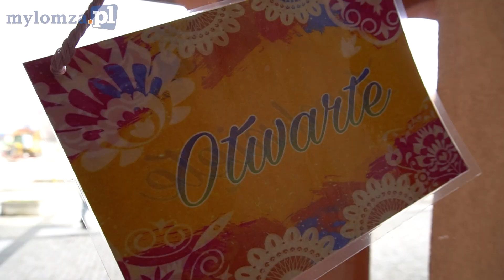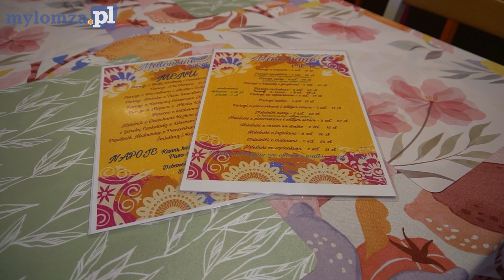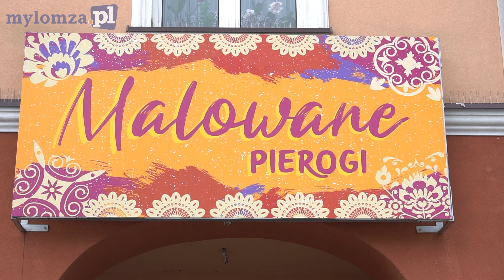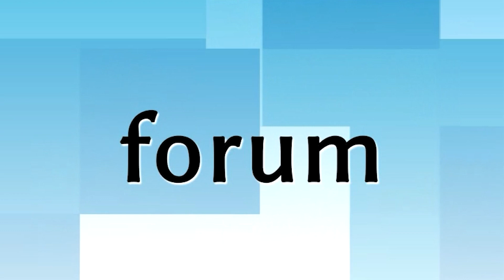Magda Gessler z „Kuchennymi rewolucjami” w Łomży